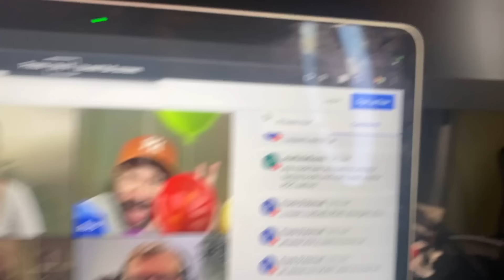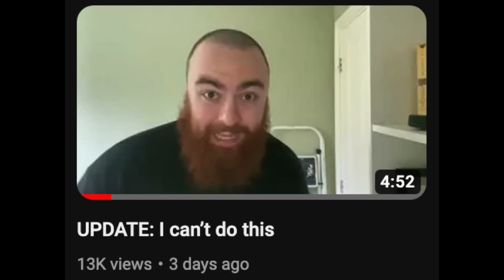Ramadan is nearly over!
0:00 - Suhoor
3:01 - Walk about
3:50 - Farm life
5:30 - First time in Mosque
20:30 - Jazakallah

On this KDBooks Youtube Channel You will never quit finding all the funny KDbooks book review Moments, the Welsh book reviewer with KDbooks book reviews from  popular authors and many other popular books like Contemporary Fiction, Russian Literature, Classics you must read and Literary Fiction. Check out the "Monthly wrap up" book videos! Find out "what I read this month"  and "what I read this week", by tuning into my "reading wrap up" videos.